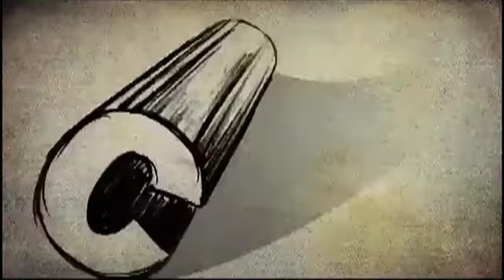Hrithik bonds with Sussanne's family!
Hrithik Roshan and Sussanne may have decided to end their 17-year-old relationship, but looks like the bond between the two families are inseparable.